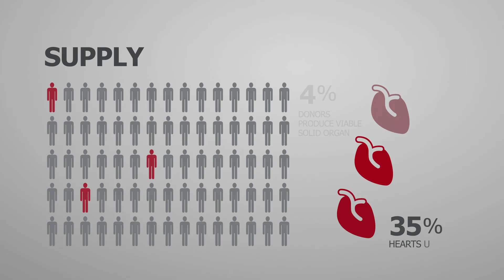Organ Care System (OCS™) Heart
Often referred to as a “Heart-in-a-Box”, the TransMedics Organ Care System for Heart is a revolutionary system that preserves donor organs.

The OCS™ Heart acts as a miniature intensive care unit that keeps organs alive and healthy by preserving them in a natural state that mimics the human body so that organs can remain viable for transplant along the way to recipients.

The OCS heart is under FDA review for use with utilized donor hearts. It is currently in clinical trials for use with unutilized donor hearts. OCS heart is an investigational device and is, therefore, limited by federal law to investigational use in the US. It is available in Europe and Australia.